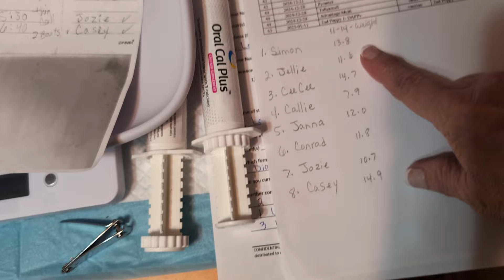A Day in the Life At Bogan's Bostons. With Candi's Babies An out Crazy Pack! 😜🐾